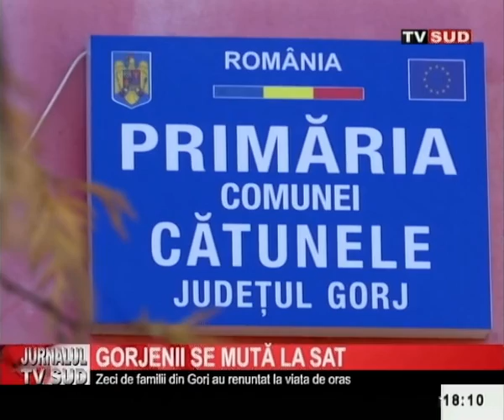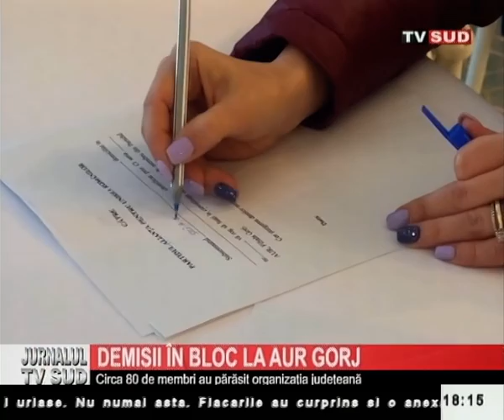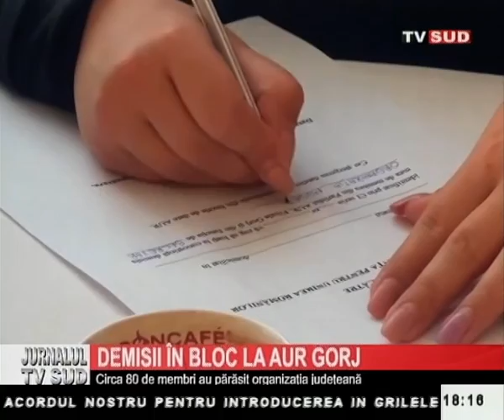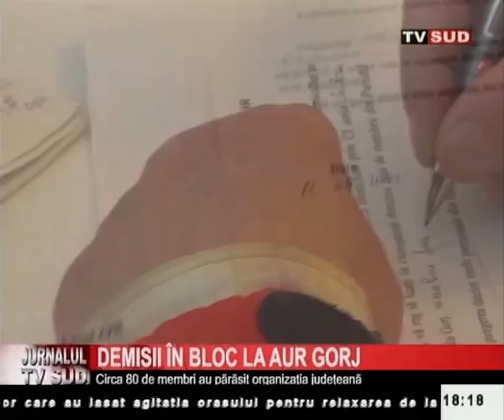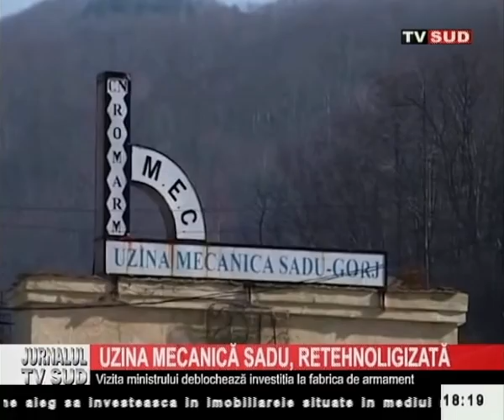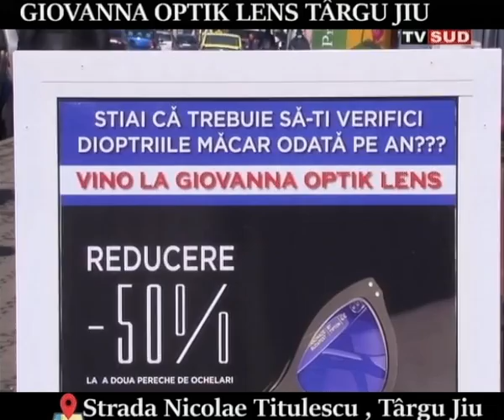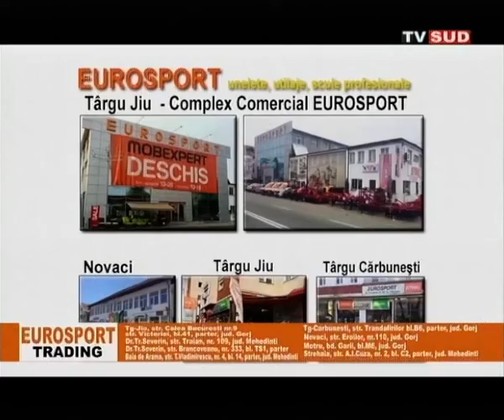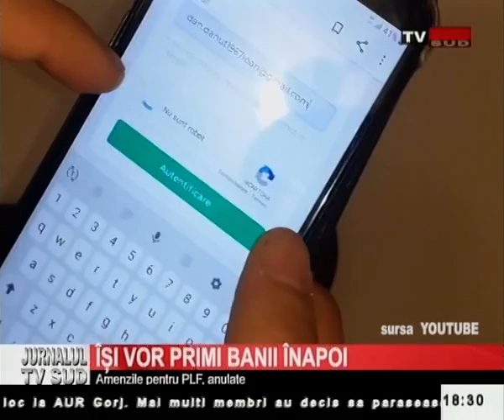Jurnalul Tv Sud 13.04.2022